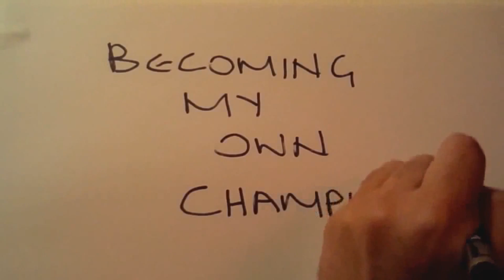WHAT ELIUD KIPCHOGE Eats Tonnes Of And How We Don't - Athletes Q&A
Why haven't we caught onto this yet?